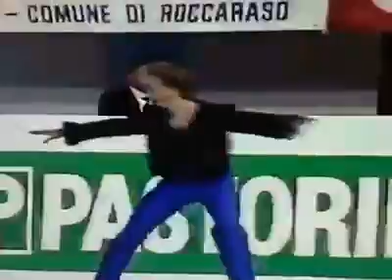Samo Kokorovec Roccaraso 89